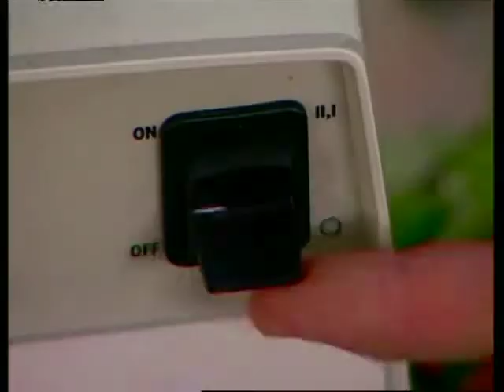Forever natures 18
Aloe Forever 4 You is a small group of people dedicated trying to share the healthy and wealthy life aloe vera can bring - one person at a time. We are Forever Living product addicts, striving to bring you the best of what it can offer by simply having fun doing what we do, period!

Discover our natural aloe vera health and beauty products We also offer a unique international business opportunity to open-minded and committed people, who are looking for part-time or full-time income.

BB Message us 2865A4CD

We also offer a unique international business opportunity to open-minded and committed people, who are looking for part-time or full-time income.

Forever Can Make YOU Healthier and Wealthier!

My business promotes aloe vera drinks, supplements, personal and skincare products.

Forever Living offers an amazing financial package, car scheme and profit share.

Forever Living promotes aloe vera products in the UK and worldwide using a distributor network marketing system. You cannot buy forever living products in a shop or store.

Our multi-level marketing system means our distributors work from home running their own business fully supported by FLP. Our biggest selling product is our aloe vera gel, this aloe drink does wonders for peoples health, making them want to join forever living themselves.

Please get in touch and we can tell you more about how we could work together in your area.